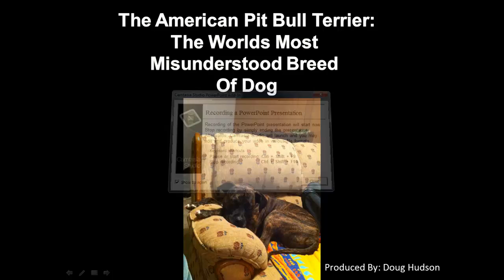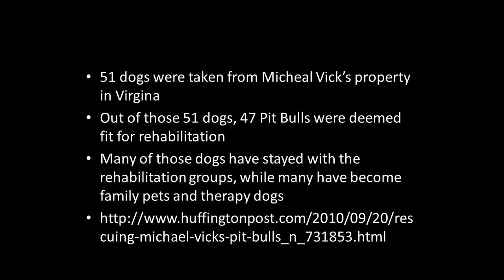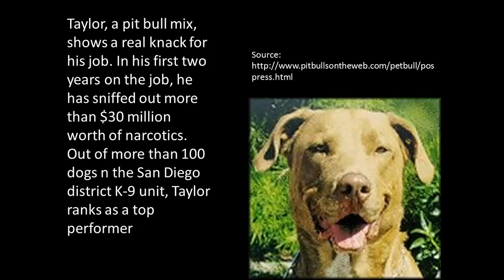True American Pit Bull Terrier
What a American Pit Bull Terrier should act like, how they are mistreated by irresponsible/cruel owners, and the roles the American Pit Bull Terrier plays in society